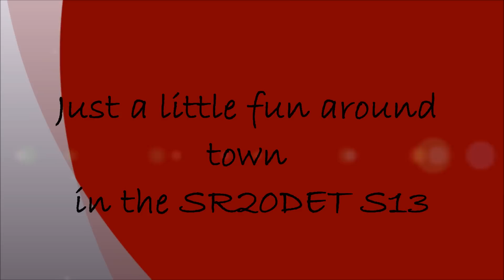Sliding Around Town 240sx SR20DET